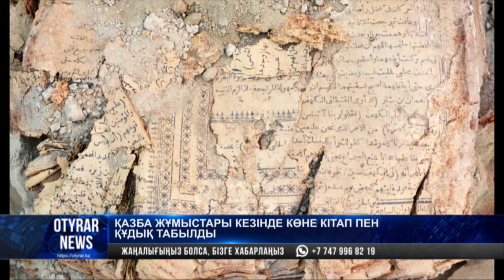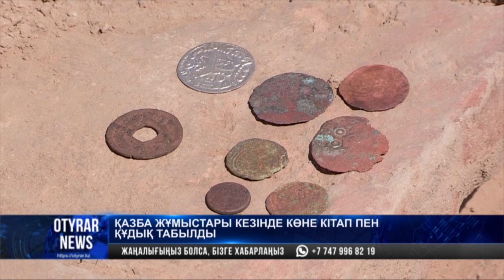Қазба жұмыстары кезінде көне кітап пен құдық табылды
Ахмет Яссауи кесенесінің маңындағы Күлтөбеден 10 ғасырлық құдық пен үш ғасырлық Құран кітап табылды. Түркістан қаласының көне бөлігі күн өткен сайын терең тарихын дәлелдеп келеді. Жақсы сақталған жәдігерлерді арна тілшісі көріп, археологиялық қазба жұмыстары барысымен танысып қайтты.